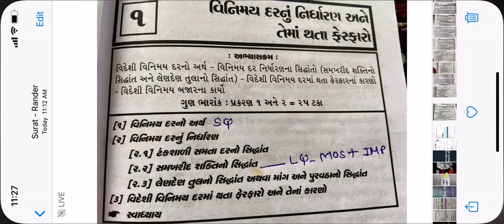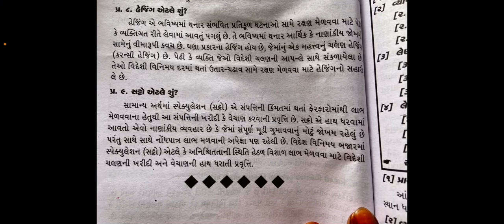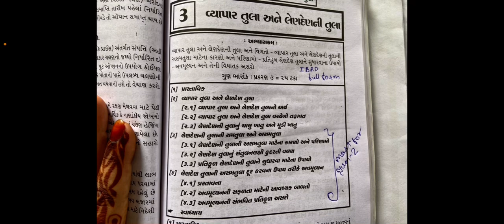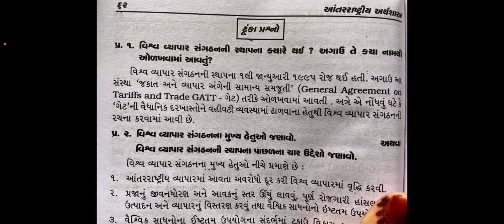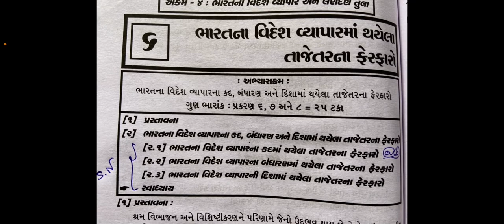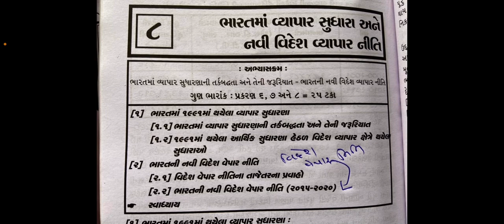International Economics (TYBA ) paper 19 /